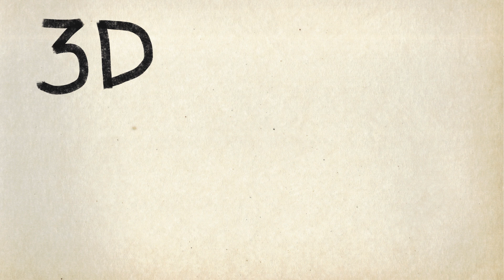| What Is | 3D Artist Là Gì ? | 3D Easy |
Đây là một video giải trí hài hước mình thực hiện theo phong cách stop motion nhưng mà phiên bản fake :)). Trong Video chúng ta sẽ theo chân những nhận vật dễ thương nhưng số phận vô cùng nhọ của họ và cùng nhau tìm hiểu như thế nào là một 3D artist, họ là ai à họ có thể làm những công việc nào?